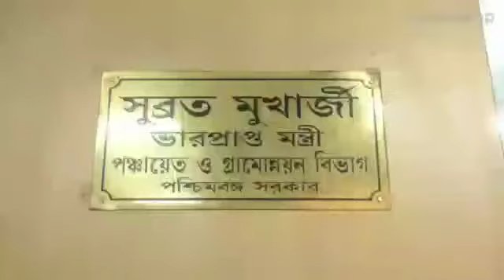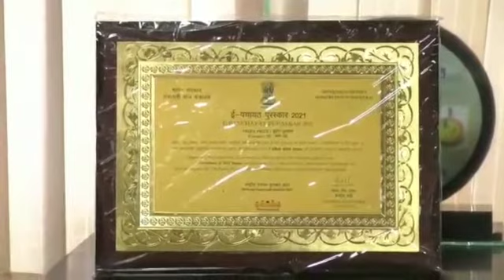তৃতীয় বারের জন্য পঞ্চায়েত মন্ত্রী হিসেবে দপ্তরে এলেন সুব্রত মুখোপাধ্যায়TMC Subrata Mukherjee#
তৃতীয় বারের জন্য পঞ্চায়েত মন্ত্রী হিসেবে দপ্তরে এলেন সুব্রত মুখোপাধ্যায়